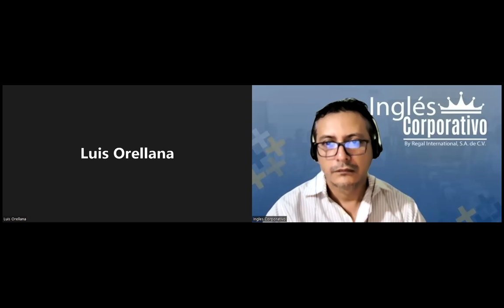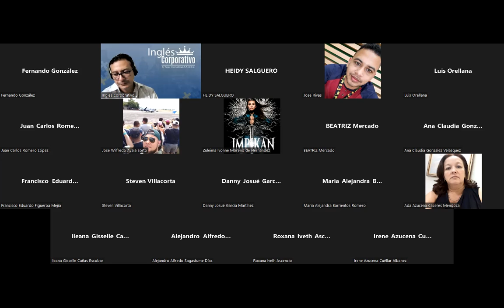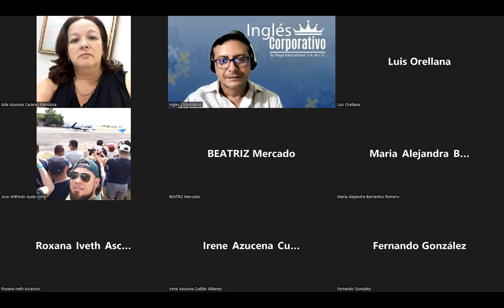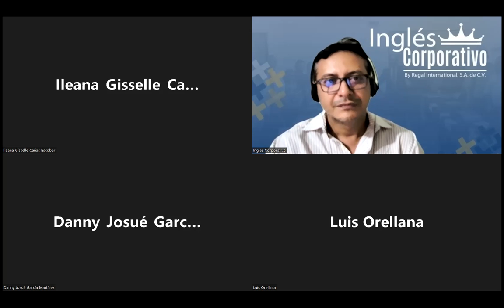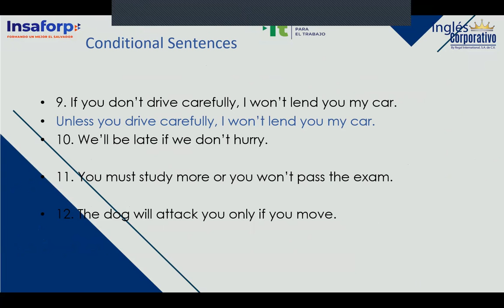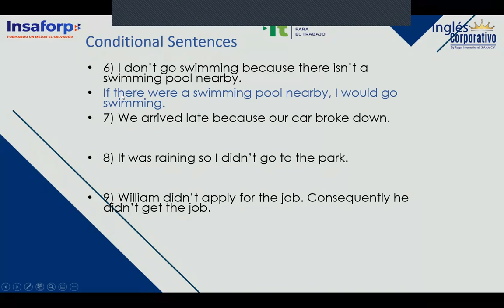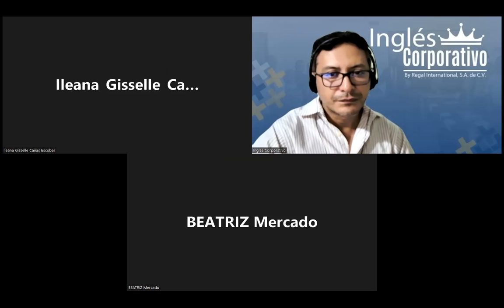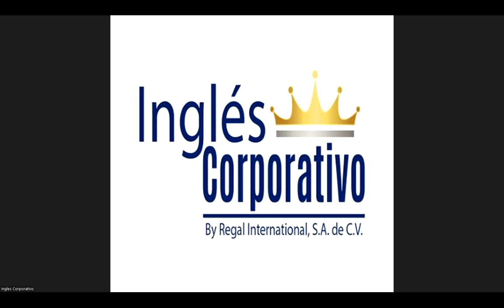Ingles Corporativo-19-05-2022-Apply communication and emotional intelligence to handle conflict